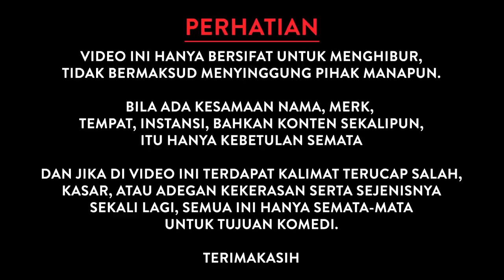PAULA VERHOEVEN NGAK BISA URUS ANAK ? DIKIRA ROBBY HANYA NASTASYA SHINE AJA YG BISA URUS & JAGA ANAK